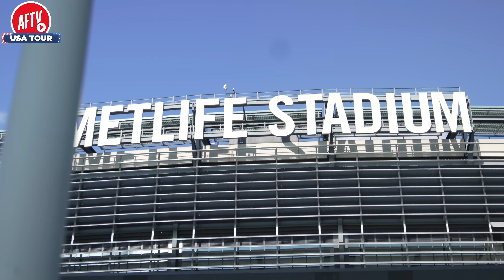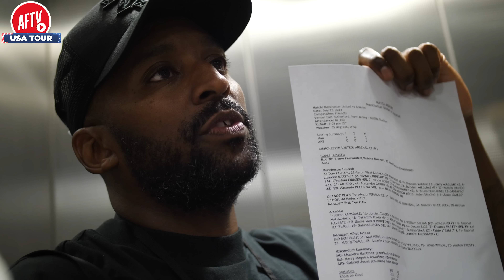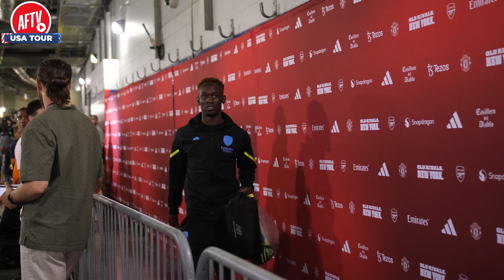Cecil Meets The Arsenal Players! | USA Tour Vlog Day 6